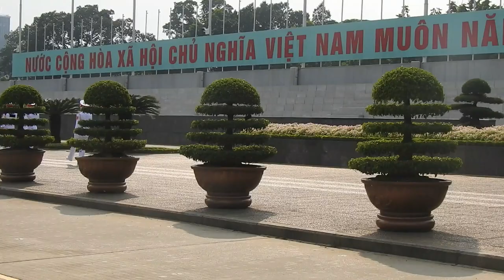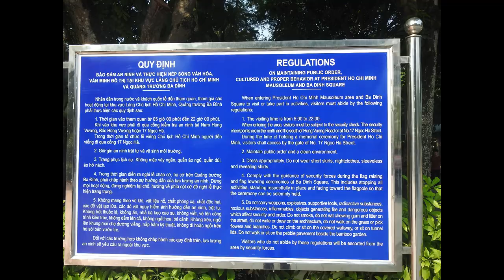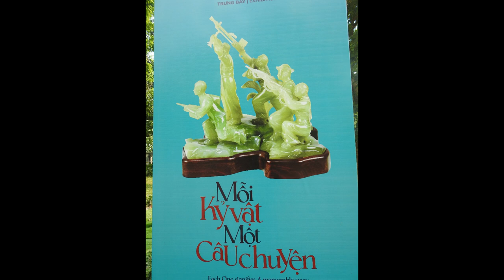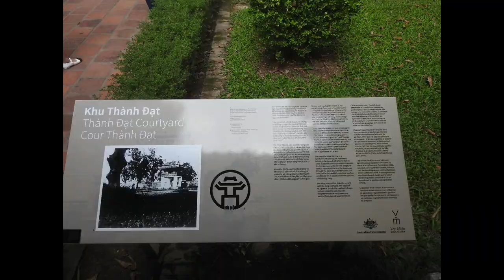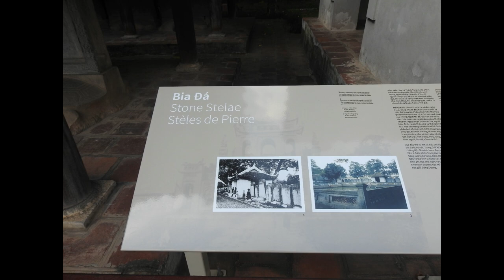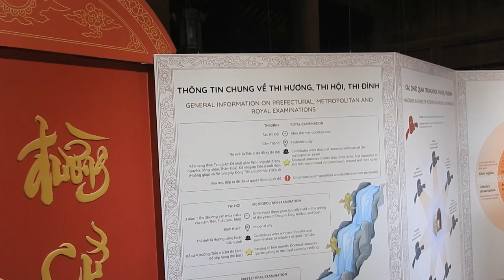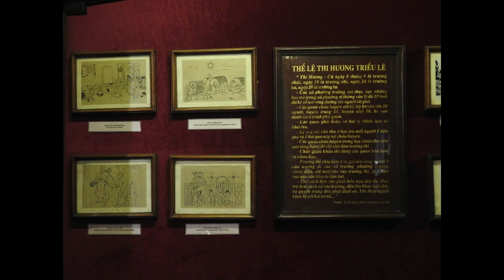Hanoi I Vietnam I Day 1 I SARC Travel I